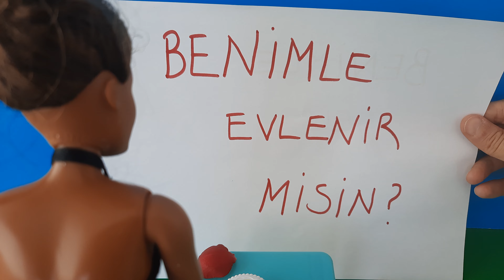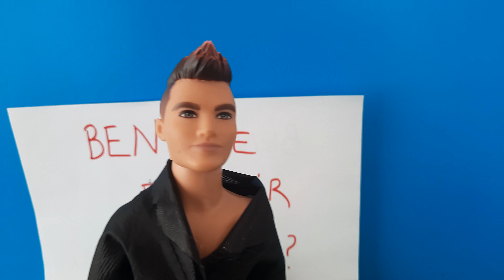Ken'den Barbie'ye Romantik Evlilik Teklifi Yüzük Nerede?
Ken'den Barbie'ye Romantik Evlilik Teklifi Yüzük Nerede barbie ken evlilikteklifi barbie marriage proposal
Barbie heiratsantrag
عرض زواج باربي
芭比求婚
پیشنهاد ازدواج باربی
demande en mariage barbie
बार्बी शादी का प्रस्ताव
propuesta de matrimonio barbie
barbie marriage proposal
バービー プロポーズ
바비 결혼 제안
pedido de casamento barbie
предложение руки и сердца барби